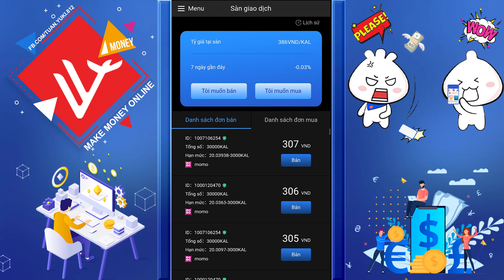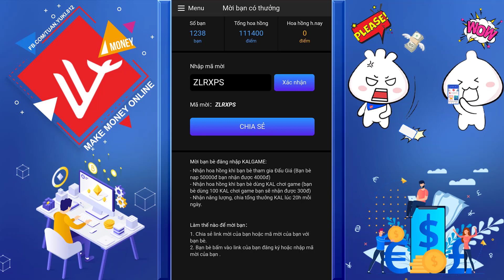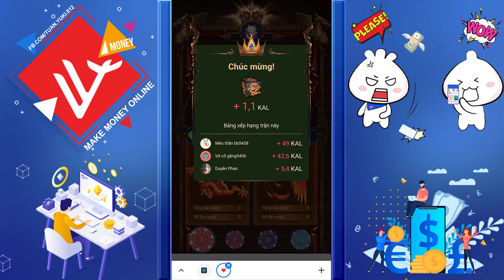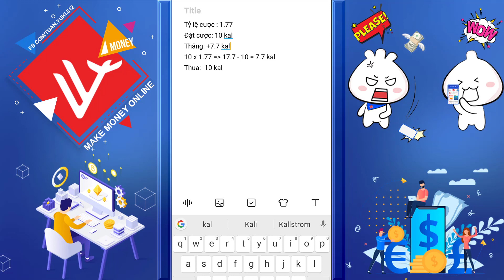Thủ Thuật Kiếm Thẻ Cào Và Tiền Mặt Uy Tín Trên KalGames Năm 2021 - LVT | Kiếm Tiền Online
🎁 KalGames - Code: ZLRXPS